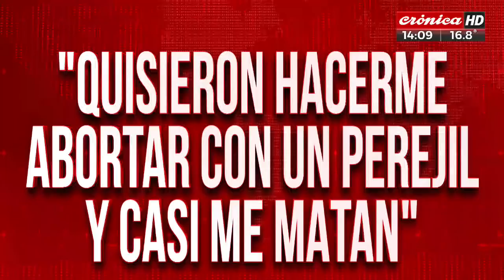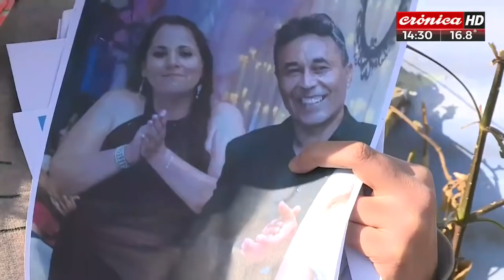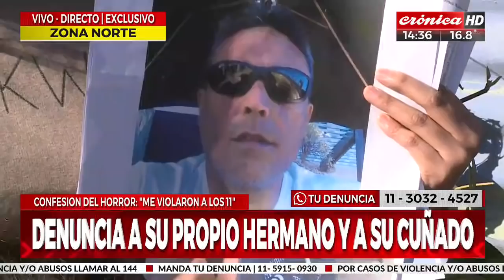Mujer denuncia a su propio hermano y a su cuñado por violación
La abusaron cuando tenía 11 y quedó embarazada